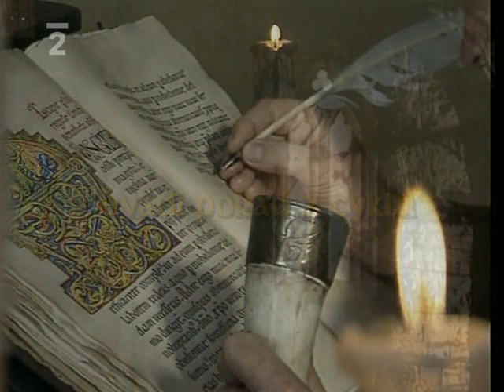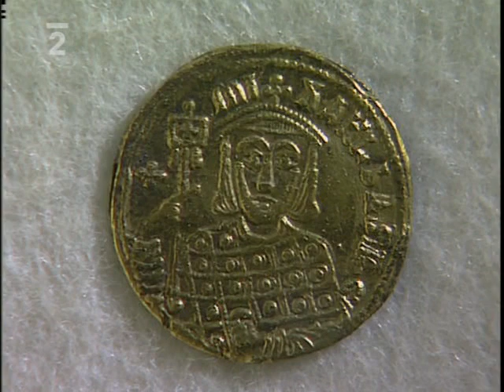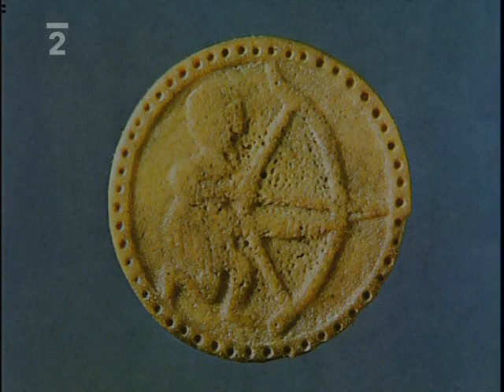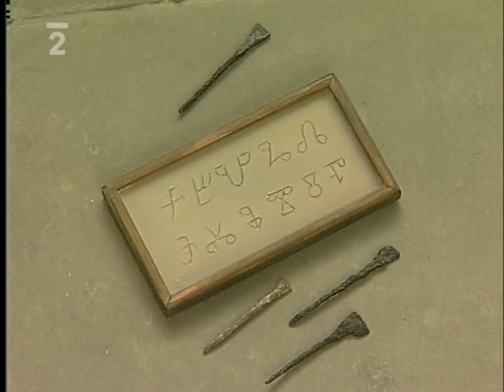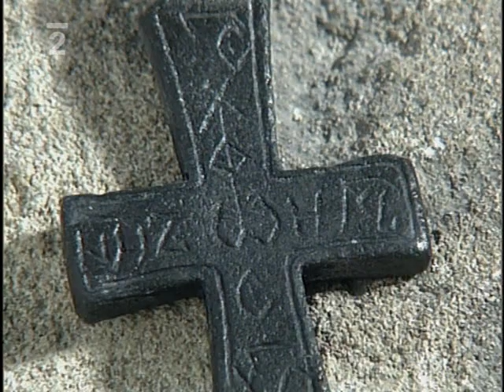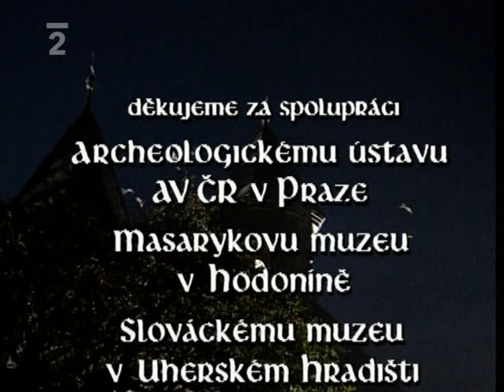Kronika česká ▪ Svatopluk a Metoděj (1997)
Pořadem provází historik Petr Charvát.
Morava se počala přibližovat státní formě organizace veřejného života již v 8. století. Nedávné objevy pod olomouckým hradem ukázaly, že již tehdy se do tamního střediska obchodu sjížděli kupci i význační mužové z východu i západu. K dosti významnému postavení se povzneslo budoucí středisko Mojmírovců, jihomoravské Mikulčice. Některé nálezy naznačují, že si počínalo natolik samostatně, že je lze sotva pokládat jen za sídlo správy avarské provincie. Když vojska Karla Velikého zasadila moci avarské říše rozhodující úder, vyprostila tím z podřízenosti i Moravu. Roku 822 Moravané vyslali na franský sněm svou delegaci a v roce 831 byli pokřtěni bavorskými misionáři. V této době se rovněž chopil moci první historicky známý moravský vládce Mojmír. Po jeho smrti až do roku 869 panoval Rostislav, který se do dějin země zapsal zejména povoláním Konstantina a Metoděje. Pro moravské křesťany sestavil Konstantin zvláštní abecedu a nechal v ní přepsat své překlady základních věroučných a liturgických textů. Do velmi dramatické fáze vstoupily moravské dějiny v 60. letech 9. století. Proti Rostislavovi se pozvedá jeho synovec Svatopluk. Dá strýce uvěznit a vydá ho roku 870 Frankům, kteří jej na zasedání sněmu zbaví svobody a Moravu podřídí franské správě. Moravané proti této vnucené správě povstanou a nakonec s propuštěným Svatoplukem ze země vyhánějí okupační jednotky. Po Svatoplukově smrti roku 894 se moravská veřejná správa po řadě bojů mezi syny velkého vládce fakticky rozpadla a úder kočovníků z Uher po roce 900 zasadí zemi konečnou ránu z milosti.